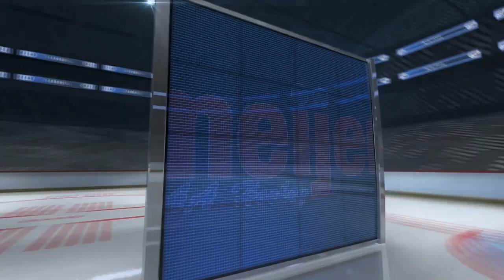16U NAPHL Dixon Cup Round Robin Highlights - Feb. 14, 2020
Highlights from the 16U Dixon Cup playoffs on February 14, 2020